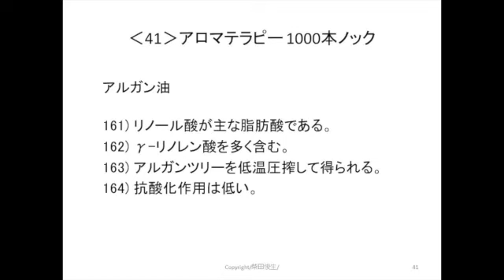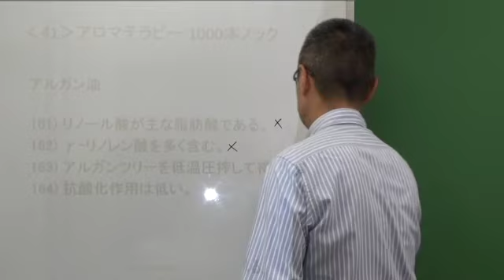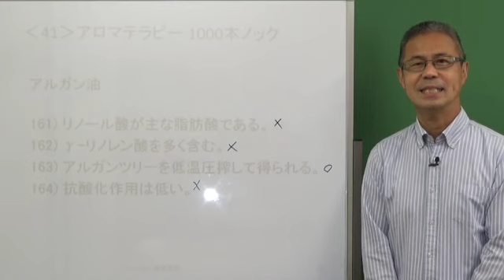アルガン油‹41›アロマテラピー1000本ノック